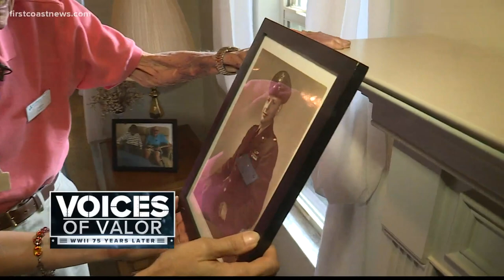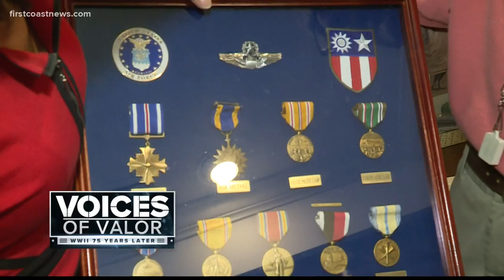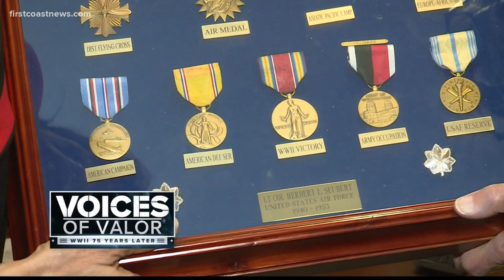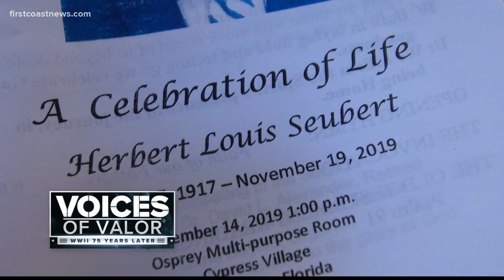'Flying the Hump': Military veteran tells a story of one of his most difficult missions in WWII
His job was to fly over the Himalayas and take supplies to the famous Flying Tigers, an American volunteer group trying to save China from Japan.